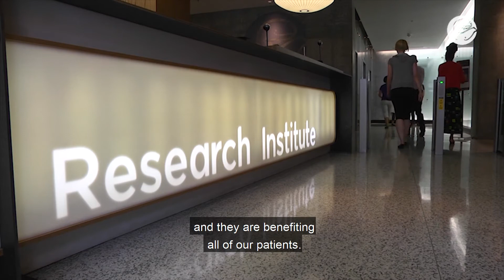A Team Approach to Fighting Childhood Cancer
Seattle Children’s Cancer and Blood Disorders Center is taking a comprehensive approach to childhood cancer by providing high-quality clinical care and a broad range of clinical trial opportunities, while conducting basic science to search for better treatments
and cures we can one day offer our patients.

Courtesy of Premium Beat